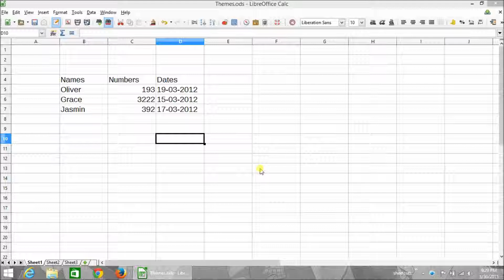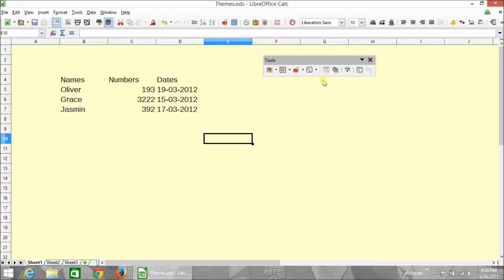libreoffice calc changing themes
Demo video about how to change themes in LibreOffice Calc.

Play Lists